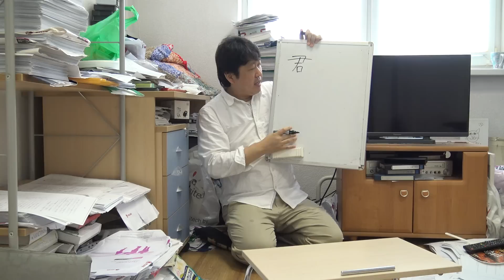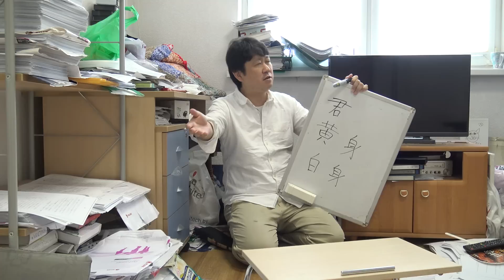君と黄身？ Kimi to kimi? 【Лексика】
В видео Фурусава-сэнсэй объясняет о местоимениях очень подробно!

Теперь японский язык можно учить онлайн! Дистанционный курс японского языка